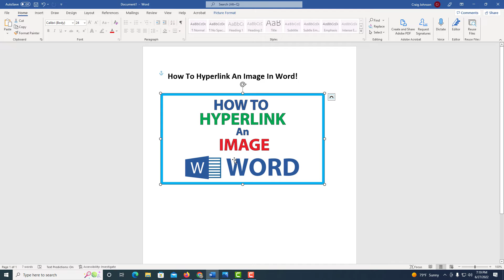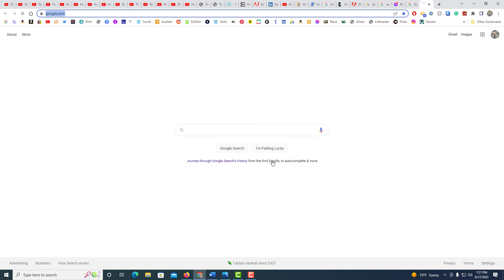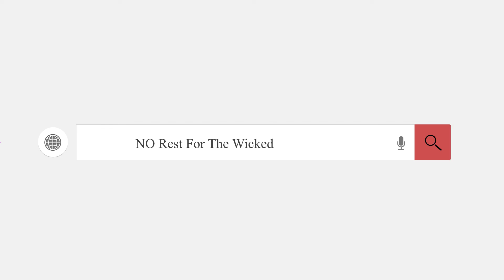Microsoft Word: How To Hyperlink An Image | 365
This is a video tutorial on how to hyperlink a picture in Microsoft Word. I will be using Microsoft Word 365 on a desktop PC.

Simple Steps
1. Open your project in Microsoft Word.
2. Select the picture that you want to hyperlink.
3. Click on the "Insert" tab.
4. Click on the "Link" tab.
5. Click on "Insert Link".
6. Make sure "Existing File Or Web Page" is selected.
7. Paste the websites address In The "Address" field.
8. Click on "OK".

Chapters
0:00 How To hyperlink a picture In Microsoft Word
0:22 Open Your Project In Microsoft Word
0:40 Click On The Insert Tab
0:51 Click On The Link Tab
1:01 Click On Insert Link
1:11 Make Sure Existing File Or Web Page Is Selected
1:21 Paste The Website Address In The Address Field
1:31 Click On OK